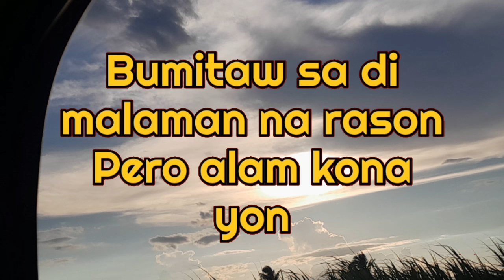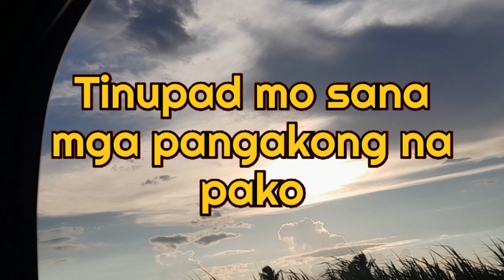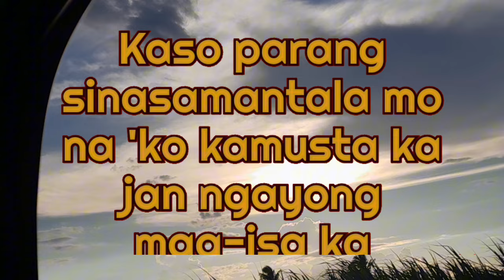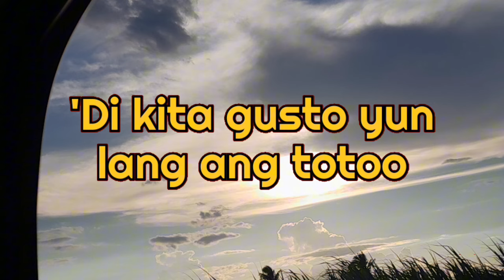Wag na - Realest Cram ft. CK YG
Ouhhh
'Wag ka ng umasang babalik pa
'Di ka naniwala sa'kin diba?
Ba't ngayon ika'y nangangamusta
"Tawagan kita" sabi mo, sagot ko "'wag na"
'Wag na, 'wag ka nang umasang ako'y babalik sayo
'Di kita gusto yun lang ang totoo
Sa iba ka nalang magpasalo

Nagparamdam ka sakin tanong ano ang balita
Sabay sundot ka kung pwede paba tayong magkita
Hay nako hindi na kahit pa magbawi ka
Hinalang tama ka kase ayun nagkamali ka
Ikaw sana ang kasama ko ngayon
Kung naniwala ka sa mga plano ko noon
Nainip ka sa haba mabilis lang panahon
Bumitaw sa di malaman na rason Pero alam kona yon
Ngayong gumana na yung dating pinaplano
'Kaw sana ang kasama paglipad ng eroplano
Tinupad mo sana mga pangakong na pako
'Wag kana mang gago, hoy 'di ka magbabago

Ouh baby 'wag nalang muna
Masyado ng luma
Mga ganyang galaw mo sakin mula nung una
Tiwala lang kailangan di mabigay ng kusa
Wala 'kong panahon bigyan pansin mga duda mo, ouwh baby wag nalang
Alam mong ayos sakin kung may iba ka
Kaso parang sinasamantala mo na 'ko kamusta ka jan ngayong mag-isa ka
At kung kakatukin, magbaka-sakaling bumalik ka hindi ko na bubuksan
Kapalit ng bigay mong sakit yung sakit na ibabalik ko, Ako dulot nyan (Yeah)
Nung umalis ka parang, Gusto kong magmaka-awa
Gusto kitang sundan kaso pano kung iba na yung kasama
Sugat sa puso yung tama
Hindi na ko nanghihinayang
Buti nalang umalis ka, kung hindi malaki yung nasayang..